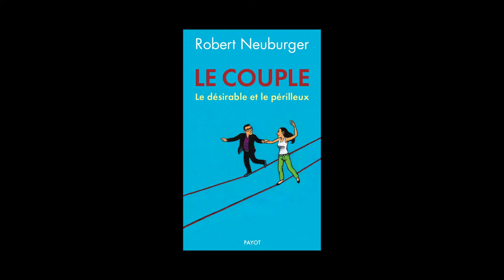Robert Neuburger - Le couple, le désirable et le périlleux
Robert Neuburger vous présente son ouvrage "Le couple, le désirable et le périlleux" aux éditions Payot. Illustrations Tom Tirabosco.